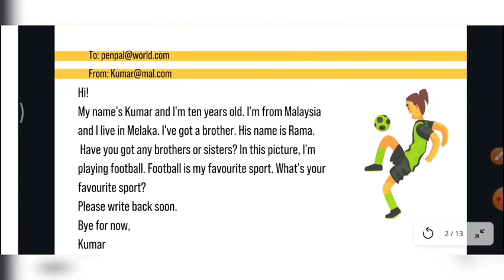YEAR 4 GET SMART PLUS : PAGE 11 (READING) CD1 TRACK 15